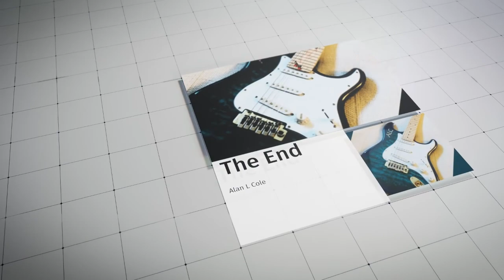Stepped in Blues